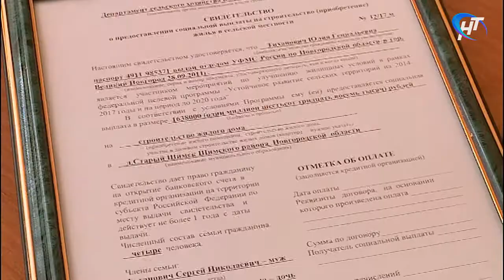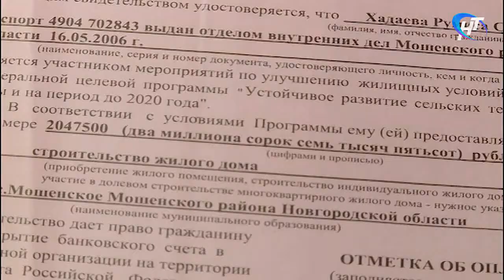Сертификаты на получение социальных выплат для строительства жилья получили 14 сельских семей